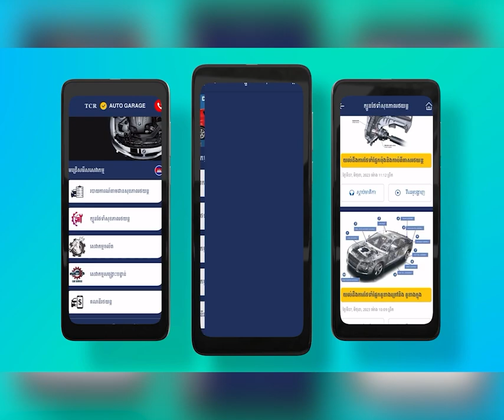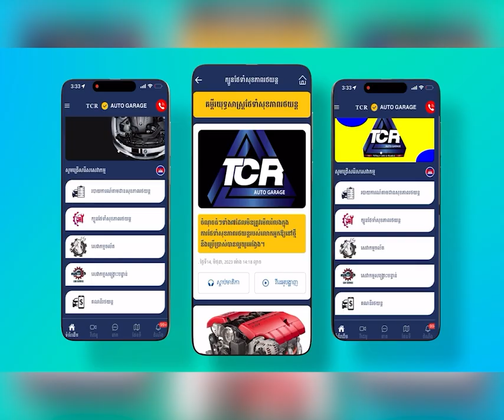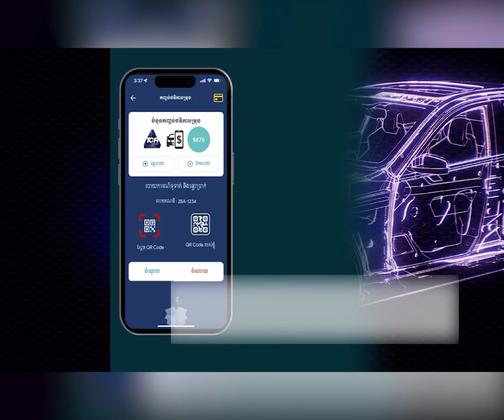ឯកឧត្តមអភិសន្តិបណ្ឌិត ស សុខា អញ្ជើញបើកសន្និបាតក្រុមប្រឹក្សាយុវជនគ្រឹះស្ថានឧត្តមសិក្សា